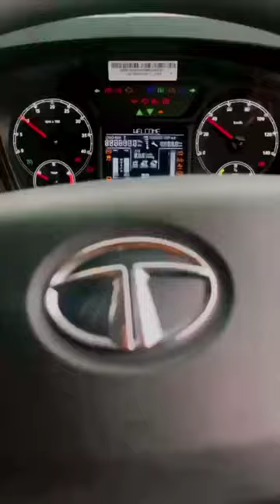PRIMA 3530 TK | Short Video |Booking Aavailable| Trucks Videos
Introducing the powerful Tata Prima Truck - the ultimate workhorse built to tackle any challenge on the road. With exceptional performance, reliability, and cutting-edge features, the Prima Truck is a game-changer in the trucking industry. Whether you're a long-haul driver, a fleet owner, or a logistics enthusiast, this beast of a truck is designed to exceed your expectations.

With its robust engine and advanced technology, the Tata Prima Truck delivers unmatched power and efficiency. It effortlessly conquers rugged terrains, ensuring a smooth and comfortable ride for both the driver and the cargo. From hauling heavy loads to transporting goods across long distances, the Prima Truck is the epitome of strength and durability.

Equipped with state-of-the-art safety features, the Tata Prima Truck prioritizes the well-being of its occupants and surrounding vehicles. Its advanced braking system, anti-lock braking system (ABS), and airbags guarantee optimum protection in any situation, giving you peace of mind on the road.

The Prima Truck's spacious cabin provides a comfortable and ergonomic environment for the driver. Designed with convenience in mind, it offers a range of smart features, including a user-friendly dashboard, adjustable seats, ample storage space, and advanced connectivity options. This ensures that the driver remains focused, alert, and connected throughout the journey.

Whether you're a trucking enthusiast or a business owner looking to optimize your logistics operations, the Tata Prima Truck is a reliable and cost-effective solution. Its unmatched performance, efficiency, and safety features make it a top choice for those who demand the best.

Experience the power, efficiency, and reliability of the Tata Prima Truck today and witness the future of trucking. Join the ranks of satisfied drivers and business owners who have embraced this exceptional machine. Don't miss out on the opportunity to transform your trucking experience with the Tata Prima Truck - the ultimate companion for your journey on the open road.